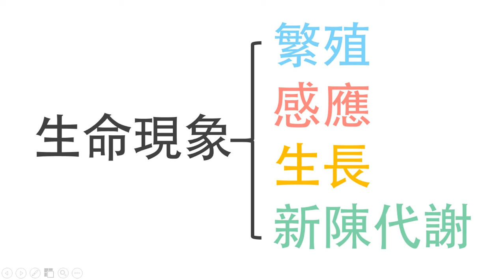生命現象-生長 LIS國中生物